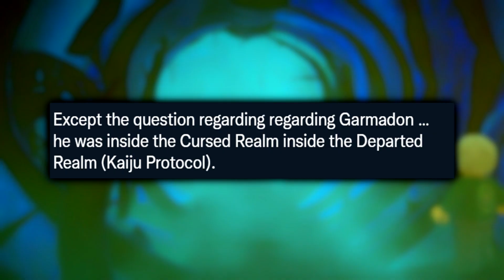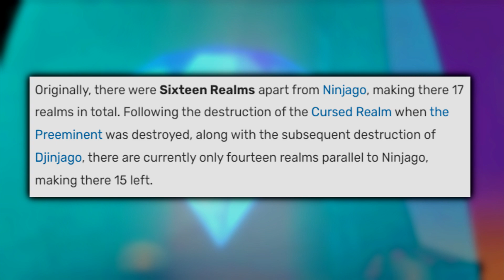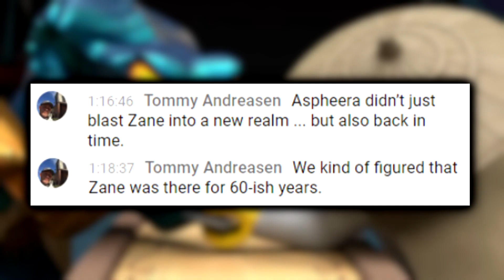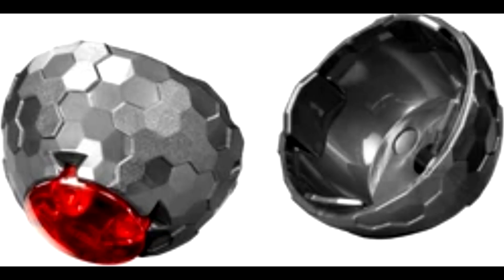The NEW Ninjago Lore Changes EVERYTHING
A new Ninjago clip has revealed some GAME CHANGING lore about the First Spinjitzu Master, let's discuss it.